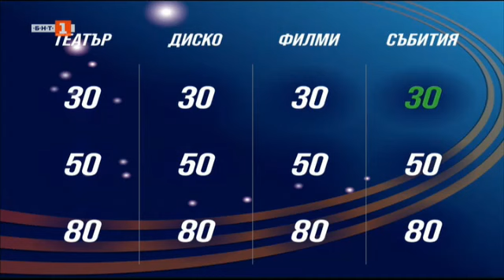Последният печели - 08.06.2022